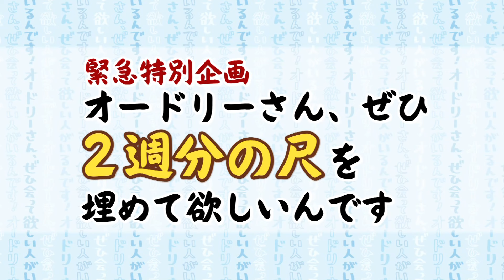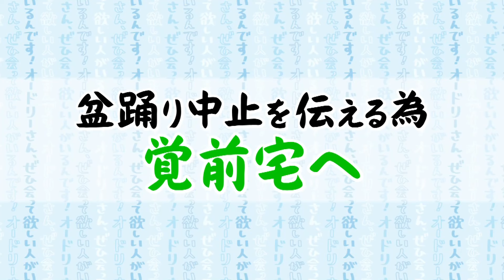オードリーさん、ぜひ２週分の尺を埋めて欲しいんです（前編）(オードリーさん、ぜひ会って欲しい人がいるんです!)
オードリーさん、ぜひ２週分の尺を埋めて欲しいんです（前編）
◎本編まるごとは、Huluで配信中！